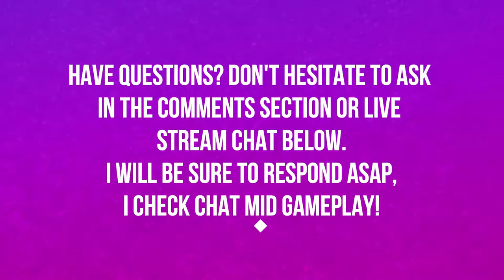FREEHOLD | BATTLE FOR AZEROTH | NORMAL | WORLD OF WARCRAFT BATTLE FOR AZEROTH 🎮🎮🎮